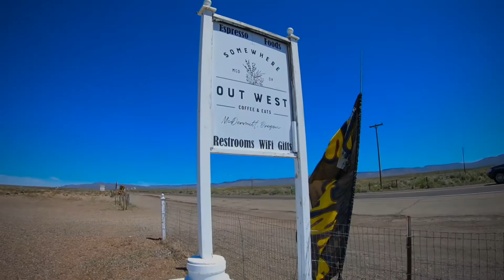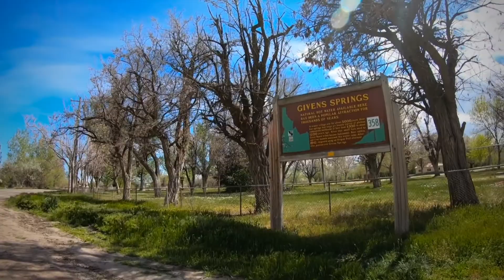GIVENS Hot Springs IDAHO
Major Moxy Babylon 1st time in IDAHO 1st stop must be the nearest Hot Springs ~ GIVENS HOT SPRINGS